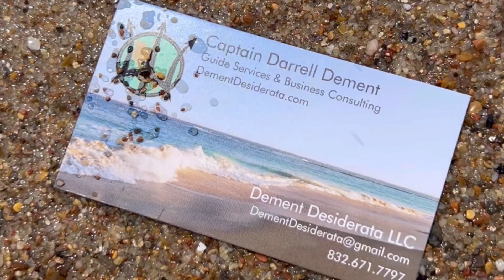May 3, 2024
Campsite 🏕️ Gourmet Cooking: Pork Chops stuffed with chorizo dressing & doused with raspberry chipotle sauce, complemented by a vegetable medley of purple sweet potatoes, golden potatoes, sweet onion, jalapeños, & red bell pepper.